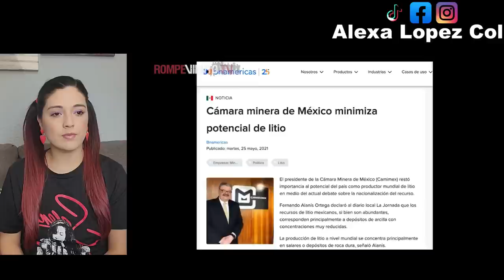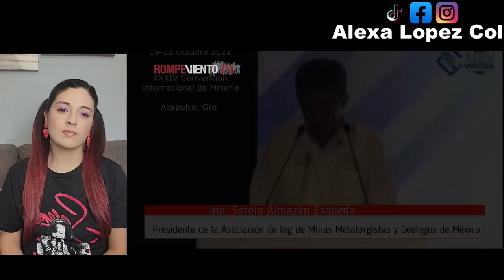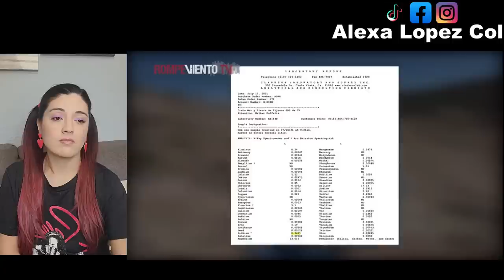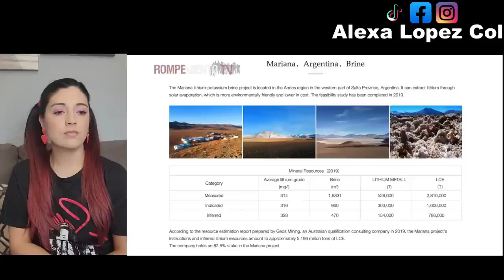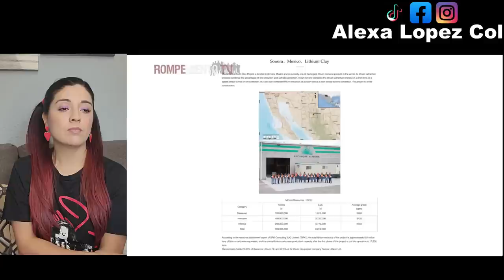México: Litio al descubierto - Reportaje Especial - Estreno mundial - COLOMBIANA REACCIONA!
Documental sobre el Litio en Mexico bajo la investigación de la Dra. Violeta Núñez Rodríguez, doctora en desarrollo Rural de la UAM.X y colaboradora de Rompeviento TV y; Ernesto Ledesma Arronte, director de Rompeviento TV.